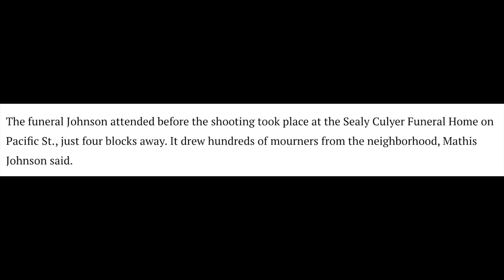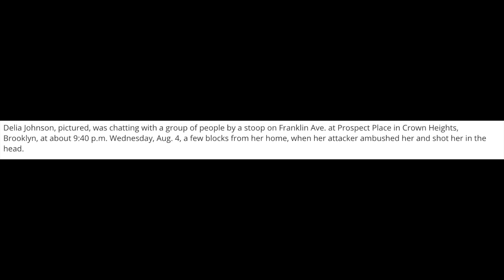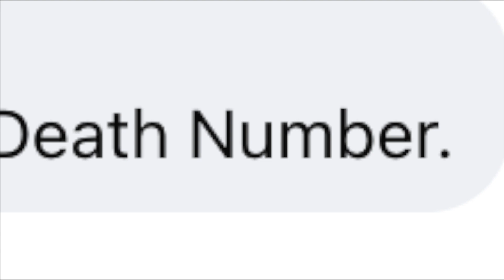🧨UPDATE🧨 BROOKLYN COLD-BLOOD WAS ON PHONE WITH DELIA WHEN SHE WALKED UP! MAN IN VIDEO PASSED GUN!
ALL OPINIONS, VIEWS OR ALLEGATIONS , BE THAT IN VIDEOS OR COMMENTS ARE THAT OF THE AUTHOR AND DO NOT REFLECT THE VIEWS OR OPINIONS OF YOUTUBE NOR THEIR SPONSORS OR AFFILIATES.